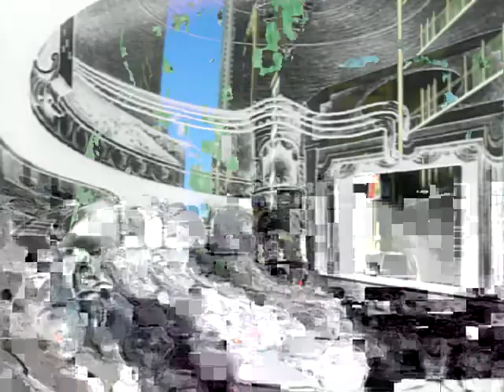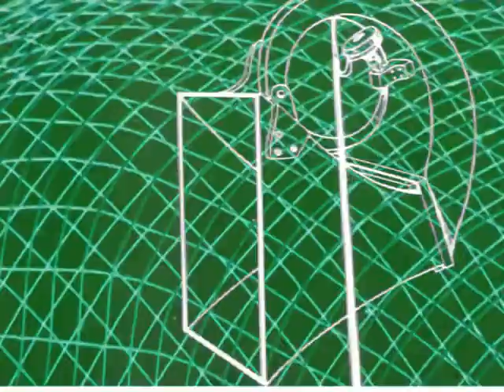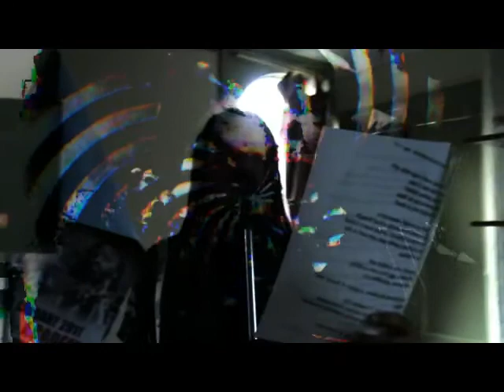Bliss through boredom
First track from Manganese Lion - Meson's fifth album.
Angelina on sitar, Bo on vox and Korg, Chris on bass and Nick on guitar and peripherals.
Camera and audio recording by Studio77.